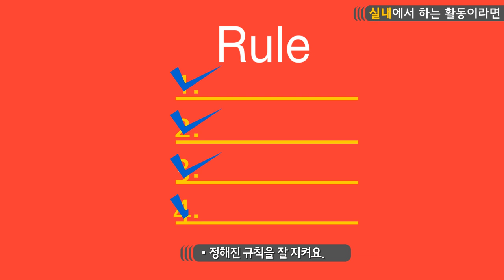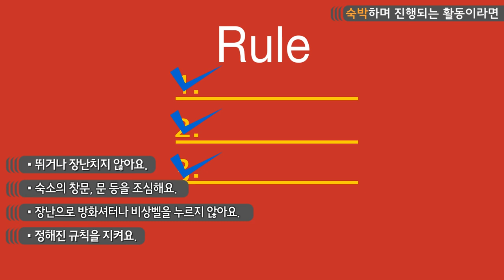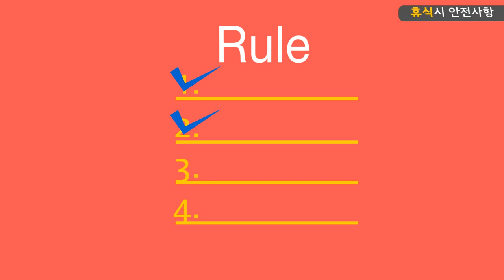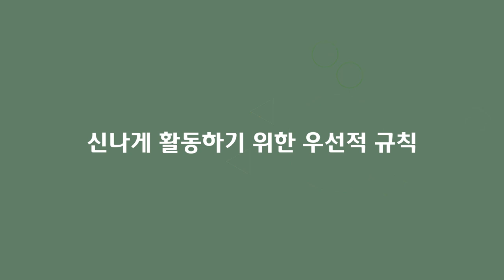청소년을 위한 안전하고 즐거운 숙박형 레저프로그램 행동요령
여름철을 맞아 숙박이 포함된
청소년 대상 다양한 레저 프로그램이 진행되고 있습니다.
안전하고 즐겁게 지내려면 어떻게 해야 하는지 알아볼까요?

대한민국의 꿈나무인 청소년.
청소년이 꿈과 끼를 마음껏 펼치고 무한한 가능성을 실현할 수 있도록 청소년활동 프로그램은 점점 다양해지고 있습니다.
청소년활동이 다양해지고 활동에 참여하는 청소년이 늘어날 수록 안전에 대한 관심은 더 높아지고 중요성은 더 커지는데요.
안전하면서도 재미있고 신나게 활동하려면 무엇보다도 주의사항을 잘 지켜야겠죠.
자, 그럼 어떤 것들을 주의해야 하는지 자세히 알아볼까요.

안전하게 활동을 즐기려면 다음의 주의사항을 잘 지켜야합니다.
실내에서 하는 활동이면 안전할까요? 그렇지 않습니다.
책상, 의자 등 주변 사물에 부딛혀 다칠 수 있으니 뛰거나 장난치지 말고 규칙을 잘 지킵니다.
비상구 위치는 미리미리 확인, 대피 방법도 알아두세요.
친구와 다툼이 발생했나요? 몸이 아프거나 불편한가요? 그럼 혼자 해결하려 하지말고 주위에 도움을 요청하세요.
맑은 하늘, 가슴이 뻥 뚫리는 넓은 들판. 야외에 나오면 정말정말 신나죠?
하지만 들뜬 마음 때문에 사고가 일어날 수 있습니다.
야외활동을 가기 전에는 먼저 기상예보를 꼭 확인합니다.
활동하기 편한 복장으로 입고 기상변화에 대비할 수 있는 용품을 준비합니다.
만약 필요한 안전장비가 있다면 확인 후 착용합니다.
안전교육은 집중해서 듣습니다.
활동 전 준비운동은 충분히. 활동 중 몸에 이상을 느끼면 도움을 요청하고 활동 후에는 스트레칭으로 마무리.
함부로 신발을 벗거나 위험표시 구역에 들어가선 안되겠죠.
지나친 경쟁의식은 금물. 길을 잃었을 땐 원래 지점으로 돌아가고 만약 모르겠으면 제자리에서 움직이지 말고 구조를 기다립니다.

특히 오늘은 집이 아닌 다른 곳에서 친구들과 잠을 자며 진행되는 활동이라 더욱 설레일텐데요.
하지만 익숙하지 않은 주변환경과 들뜬 마음으로 인해 안전사고의 위험도 높아집니다.
숙박형 활동이라면 다음의 사항은 꼭 지킵니다.
숙소에서는 뛰거나 장난치지 않습니다.
숙소내 창문이나 문 등에 다치지 않도록 조심합니다.
장난으로 방화셔터나 비상벨을 누르면 절대 안돼요.
숙소에서는 정해진 규칙을 잘 지키고 선생님의 허락없이 외출하지 않습니다.

즐겁고 신나는 청소년 활동.
그러나 언제 어디서 돌발사고가 발생할지 알 수 없기 때문에 대처방법을 잘 알고 있어야 합니다.
활동을 하다가 친구가 다치면 어떻게 해야 할까요?
먼저, 선생님께 알려야 합니다.
선생님이 응급처치를 하는 동안 다른 친구들은 선생님의 안내에 따라 행동합니다.
활동을 멈추고 다른 안내사항이 있을 때까지 차분히 기다립니다.
이 때 장난치거나 돌발행동을 하면 안되겠죠.
만약 활동 중 내가 다쳤다면 선생님께 알리고 움직이기 어려운 경우에는 자리에서 도움을 요청합니다.
겉으로 잘 드러나지 않는 상처라고 안심해선 안됩니다.
삐거나 골절인 경우 심각한 후유증이 올 수 있답니다.
긴급환자가 발생하면 어떻게 하죠?
긴급환자란 숨을 쉬지 않거나 출혈이 심한 경우 등 신속하게 처치하지 않으면 생명이 위급한 환자입니다.
이런 경우 선생님께 빨리 알리고 모든 활동을 중지하고 자기자리에서 대기합니다.
놀라서 소리치거나 다친 친구에게 몰려들거나 당황해서 우왕좌왕하면 안돼요.
침착하게 대응해야 환자를 도울 수 있습니다.
이런! 불이 났나봐요.
이럴 땐 선생님의 안내에 따라 질서있게 대피합니다.
만약 연기가 차오른다면 자세를 낮추고 젖은 수건으로 코와 입을 막고 신속하게 이동합니다.
엘리베이터는 위험해요! 계단을 이용하세요.
휴식시간에도 안전을 잊어서는 안됩니다.
규칙을 지키고 절대 뛰지 않습니다.
이동할 때도 항상 질서를 지켜야합니다.
우루루 몰려가다 넘어지는 경우 자칫 큰 사고가 일어날 수 있으니까요.
또, 화장실에서는 장난치지 않기. 바닥이 미끄러워 다칠 수 있습니다.

친구들과 함께하는 즐거운 활동.
더 신나게 참여하려면 꼭 기억해야 할 것이 있습니다.
나와 내 친구 모두 소중한 존재임을 인정하고 서로의 의견을 존중합니다.
함부로 다른 사람의 외모나 이름을 비하하거나 놀려서도 안돼요.
상대의 모습이나 이야기를 함부로 찍거나 인터넷 등에 올리지 않습니다.
만약 신체접촉 등으로 불쾌감이 느껴지면 거부의사를 명확히 표현하고 피해 사실이 있을 때는 바로 선생님께 알립니다.
사고가 나지 않기 위해서는 나의 불편한 점을 모두가 함께 공유하는 것이 가장 중요합니다.
그건 나의 안전뿐만 아니라 우리 모두의 안전을 위해서니까요.